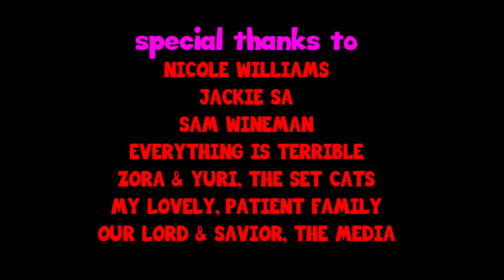Best Show in Town (2017) - Short Film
Though her stoner friends insist that it's just for laughs, a young woman suspects that a creepy religious puppet show may be approaching a sinister revelation. Inspired by the VHS madness of Everything Is Terrible! and the barrage of absurdities on the news, this film explores the consequences of apathy when faced with something beyond our control.